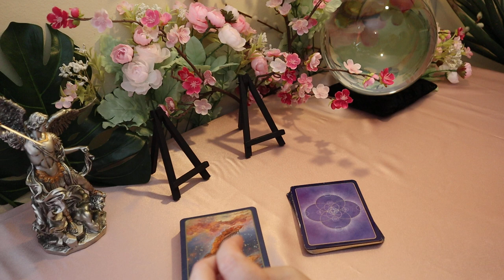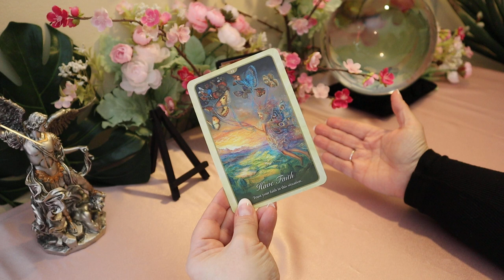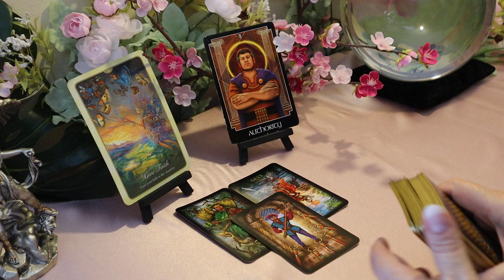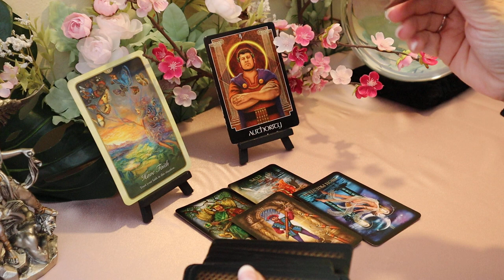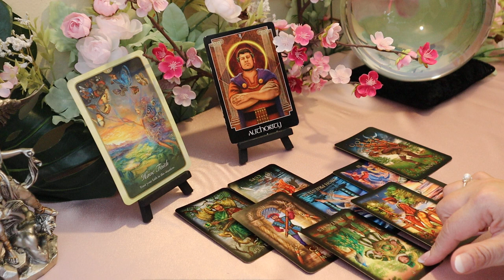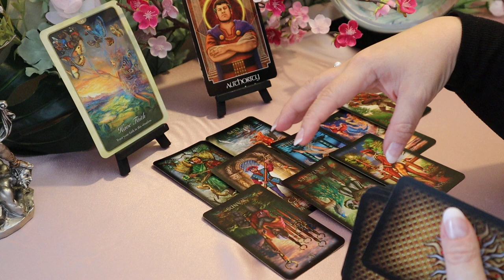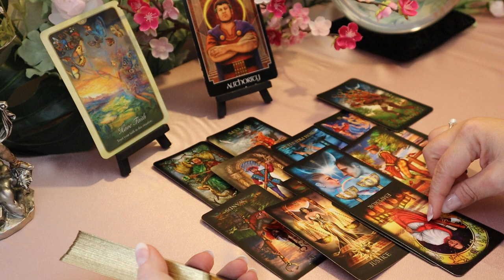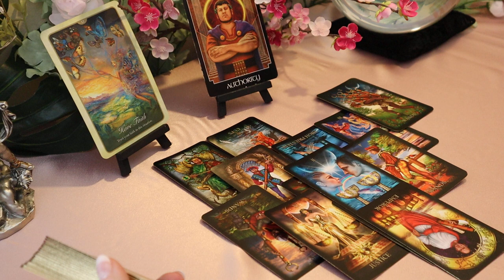Cancer March 2020...This Guy Ain't Changing His Mind...Cancer Tarot Reading